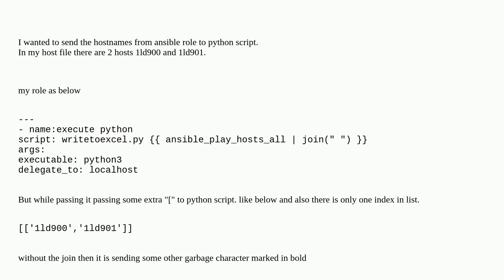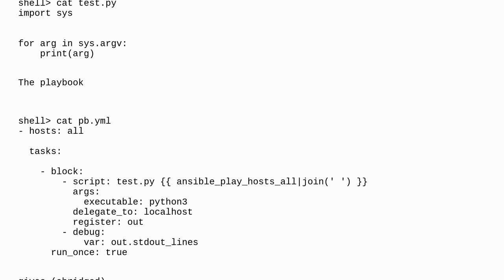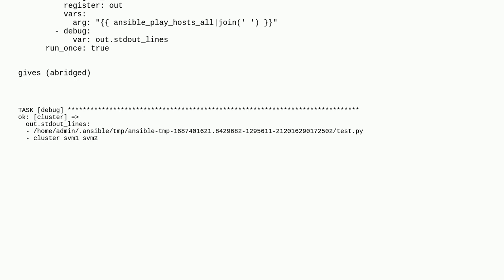Ansible send hostnames in a list to python script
A special thanks goes out to the awesome community

  python ansible ansible-playbook